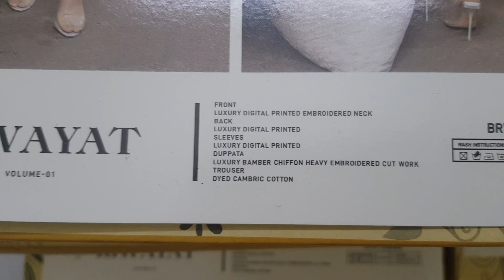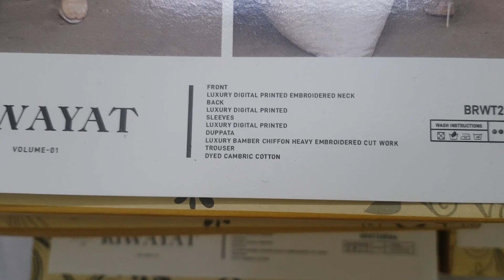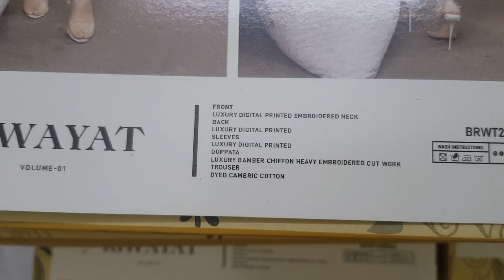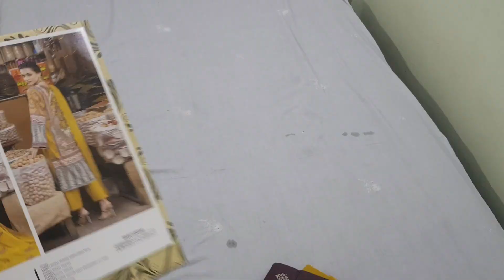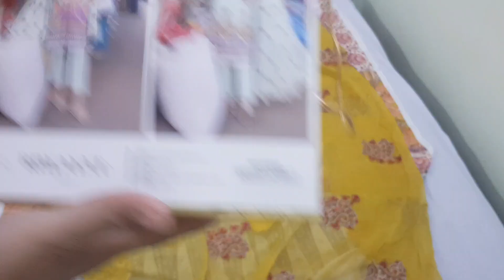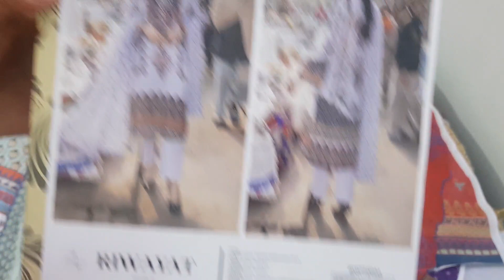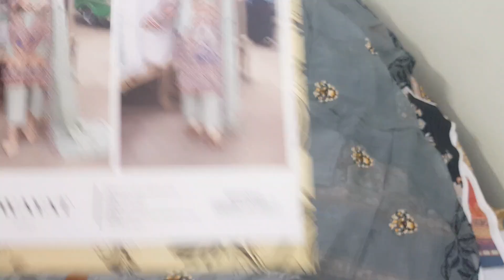Riwayat by guljee dress 💞 || embroided dress🌹 || digital printed dress🌷 || ZA COLLECTION💕